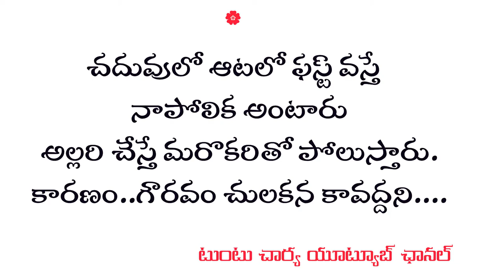jeevita satyalu4 Real Life Quotes in Telugu 4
Real Life Quotes in Telugu, Life Quotes in Telugu, Telugu Life Quotes. Life Quotes is apart of life.